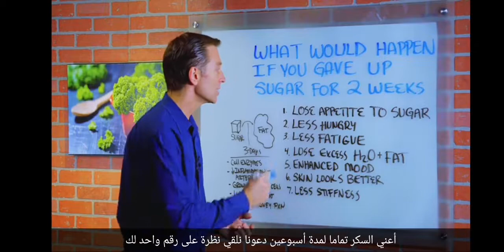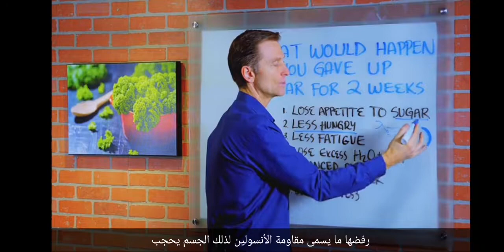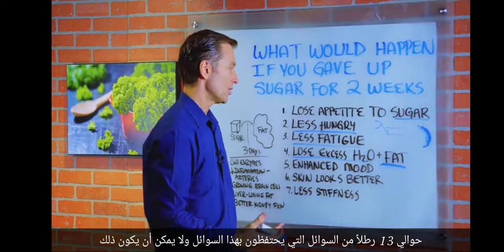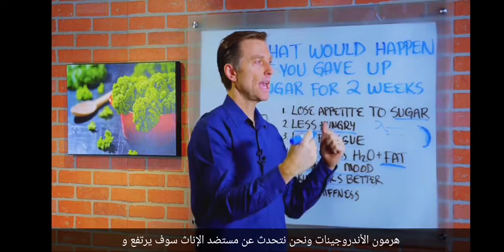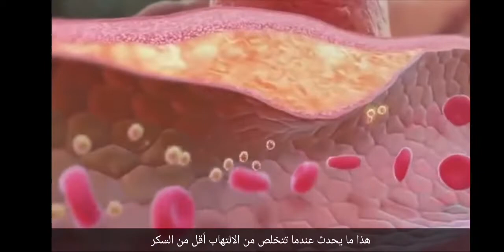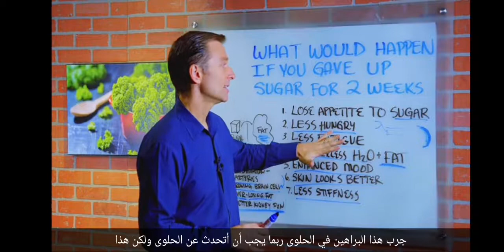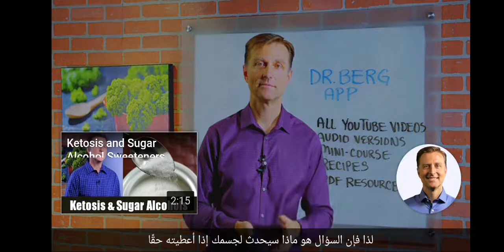ماذا يحدث لجسمك|إذ إمتنعت عن السكر لإسبوعين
مترجم من قناة د/ بيرج
ماذا سيحدث إذ إمتنعت عن تناول. السكر لمدة أسبوعين
١/ ستفقد شهيتك للسكريات عموما
٢/لن تشعر بالجوع
٣/ يقل الأجهاد و تصبح أكثر نشاطا
٤/ستتخلص من. الماء المحبس في جسمك
٥/سيتحسن مزاجك ويقل التوتر
٦/سيتحسن شكل الجلد